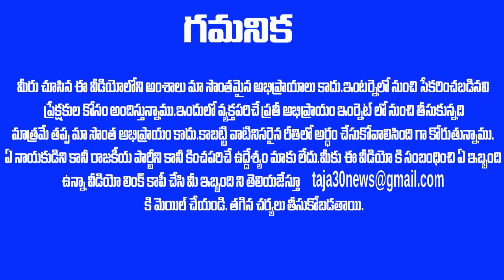షాకింగ్ కామెంట్స్ చేసిన దగ్గుబాటి సురేశ్ బాబు ! Daggubati Suresh Babu| Taja30